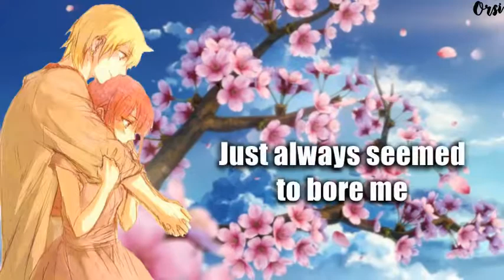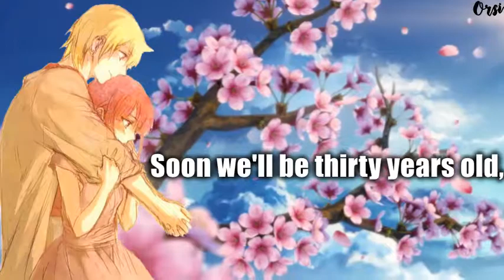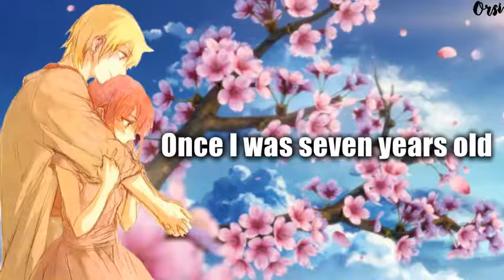Nightcore - 7 years [Lyrics]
ღ CONTACTS

ღ MUSIC INFORMATION ღ
►Song: 7 years
►Artist/s: Lukas Graham [Madilyn Bailey & Joshua Davis]
►Genre: Cover

Origin:
► N/A